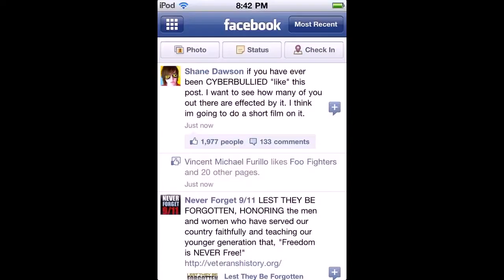8th Grade So Far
My 8th grade life so far.